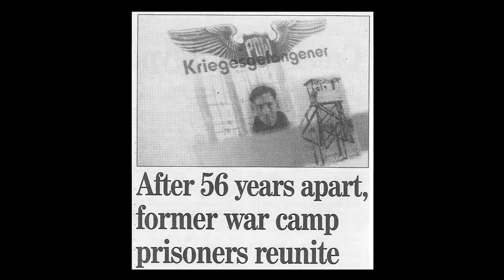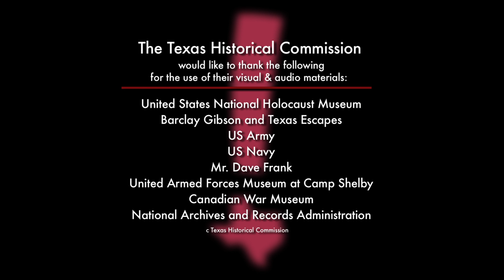World War II POW Camps in Texas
This slideshow introduces the history of World War II POW camps in Texas, and was produced for our heritage travel app, Texas Time Travel Tours. The mobile app features statewide thematic tours focusing on a variety of time periods and cultures in Texas history.